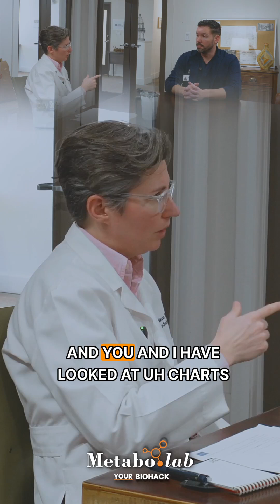Think you're in the clear because your calcium score was “fine”? Think again.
At MetaboLab, we often see patients who are shocked by their body composition results—especially when visceral fat levels are higher than expected. But that's just the beginning.

📉 A low calcium score can give a false sense of security. Why? Because it's only showing calcified plaque—the stable kind that’s already hardened. The real danger? Non-calcified plaque and remodeling LDL, which are often the culprits behind dangerous arterial blockages.

🫀That’s why we look deeper. Using advanced tools like CT angiography with CLEERLY, we assess real-time plaque behavior and uncover what your calcium score isn’t telling you.

Your labs and scans are only as powerful as the actions you take next. We’re here to guide you from confusion to clarity—and from risk to resilience.